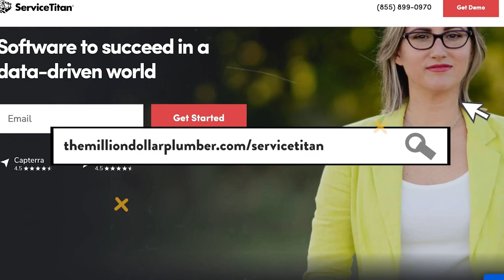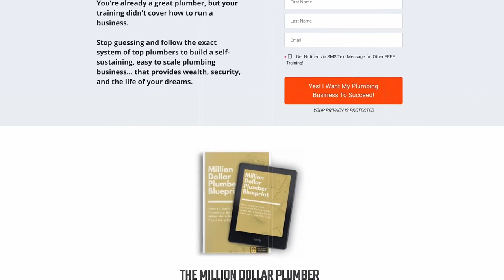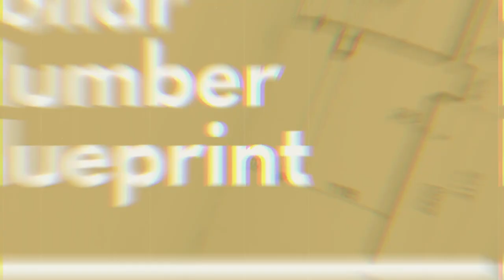Why Plumbing Businesses Should Never Give Prices Over the Phone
In this no-nonsense edition of Potty Talk, Richard delves into why providing pricing information over the phone can have a negative impact on your plumbing business. Tune in to gain valuable insights.